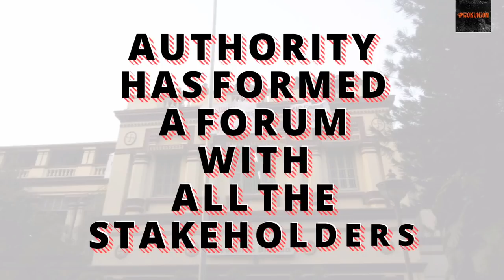We are still fighting for our UNION | Jadavpur University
Jadavpur University

After 33 hours of intense sit-in demonstration, the united strength of the three faculties of the university has been able to progress a step further towards a direct confrontation with the State govt. The Executive Council, the highest decision-making body of the university, had failed to uphold its own resolution passed last year in August. But, as a result of the last phase of the movement, the authority has been compelled to form a forum consisting of all the stakeholders of the university with a majority of 27 student representatives that will forge a common standpoint on the question of the Students’ Union. This common opinion could be the basis for dialogue to break the deliberate silence of the Education Ministry even though the Minister regularly makes uninformed and misleading statements about the students of our university.

However, we must be cautious not to rely upon the forum as the primary form of our struggle but retain trust on the creative abilities of the movemental expression of the students. We will be able to make the most of the forum as well as explore other parts of challenging the State only if we assemble to elevate our struggle to the next level by digging deep into the resourceful depths of the diverse yet united struggling student community.

All the Stakeholders of the FORUM have submitted respective Drafts & the Final resolution will be given by the FORUM on the 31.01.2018. All the Stackholders are at a majority for the demand of the UNION.

The situation demands of us a further intensification of the moment which shall reflect the sheer commitment to the cause of the UNION shown by the students even after several months of the joint continuous deception and coercion of the State govt.-Authority nexus.